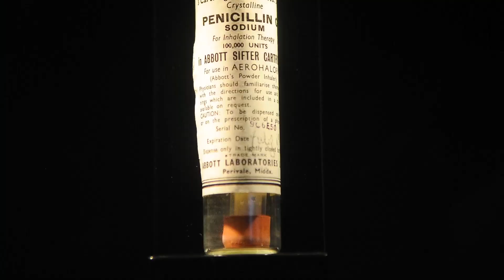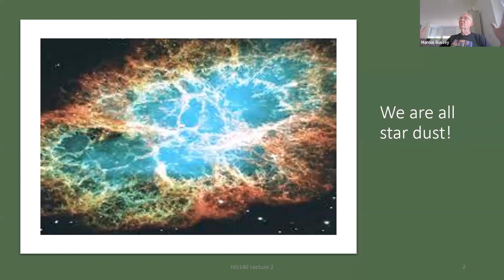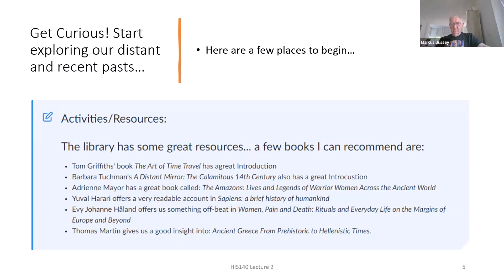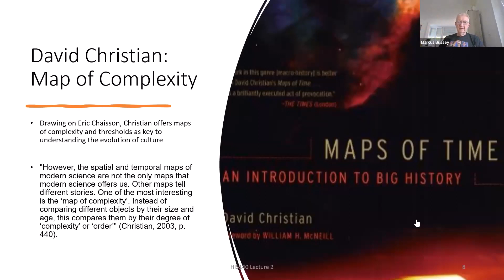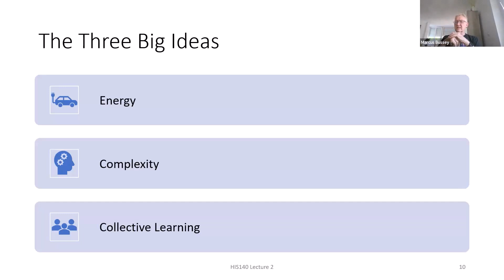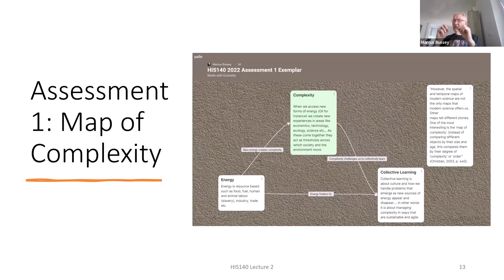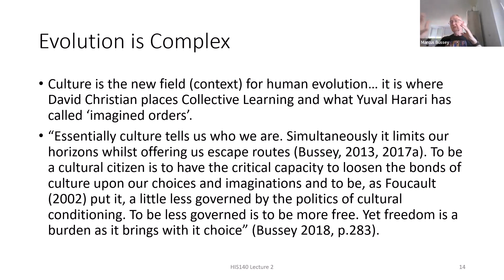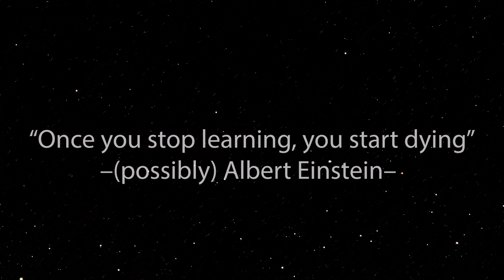HIS140 Lecture 2